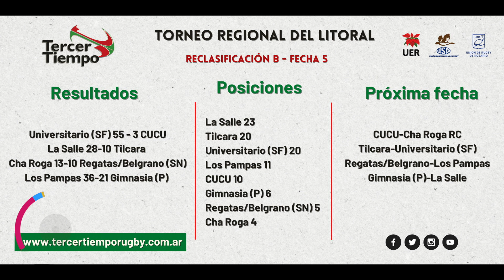RTV Sports Bloque 3 021022